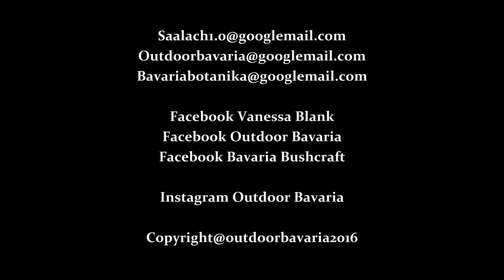Mein Wald, mein Hund und ich - Bushcrafttour - Teil 2 - Outdoor Bavaria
Deine Spende wird für neue Ausrüstung, Film- und Videobearbeitung und Touren eingesetzt.

Wenn du als kleines Dankeschön eine persönliche Autogrammkarte erhalten möchtest, lass uns deine Adresse via E.mail an:

Alles Liebe, Vanessa

⏩⏩⏩ Meine Ausrüstung:

 ➡️Feuer und Kochen:

✔️ Bushbox XL:

✔️ Light my Fire-Firesteel:

✔️ MSR Benzinkocher:

✔️ Esbit Kocher:

➡️Essen und Trinken:

✔️ Kuksa Tasse:

✔️ Titan Spork:

✔️ Klean Kanteen Trinkflasche:

➡️Bekleidung:

✔️ Haix Scout:

✔️ Buff Multifunktionstuch:

✔️Fjällräven Hose:

➡️Schlafen:

✔️ DD Tarp Ultralight:

✔️ DD Hängematte:

✔️ Salewa Denali II Zelt:

➡️Beleuchtung:

✔️ Uco Kernenlaterne:

✔️ Olight R50 Seeker Taschenlampe:

➡️Messer und Zubehör:

✔️ DC4 Schleifstein:

✔️ Fällkniven F1 mit Zytelscheide:

✔️ Esee 3 Messer:

✔️Fällkniven F1 Pro Messer:

✔️Taschenmesser Alox Pioneer:

✔️ Leatherman Freestyle:

✔️ Leatherman Signal:

➡️Rücksäcke und Aufbewahrung:

✔️ Mammut Rucksack 40 Liter:

✔️ Wisport Rucksack 45 Liter:

✔️ Tasmanien Tiger Pouch:

✔️ Praktische Packsäcke:

✔️ Helikon Tec-Dragon Egg Rucksack 25 Liter:

➡️Werkzeug:

✔️ Wetterlings Axt - Smal Hunting:

✔️ Gränsfors Bruks kleine Outdoor Axt:

✔️Silky Gomboy:

✔️ Silky Bigboy:

✔️ Nite Ice - S Biner:

✔️ Pfefferspray zur Tierabwehr:

Hast du Fragen, Anregungen oder Wünsche die du uns gerne mitteilen möchtest?
Dann kannst du uns gerne via Facebook eine Nachricht hinterlassen oder du schreibst mir eine Email an die oben eingefügte Adresse.

Alles was wir ausüben, filmen und darstellen, machen wir aus freien Stücken und Spaß am Bushcraften.
Die Natur ist unsere Leidenschaft und wir sind stets bestrebt, unseren Zuschauern unsere Erlebnisse und Eindrücke so gut wie möglich zu vermitteln.

Dir entstehen dadurch keine Nachteile.
Wir erhalten dadurch eine kleine Provision, welche wir verwenden um unsere Film- und Fotoausrüstung zu verbessern.

Alle Filminhalte sind Eigentum
von Outdoor Bavaria & Bavaria Botanika / Vanessa Blank
Made_in_Bavaria